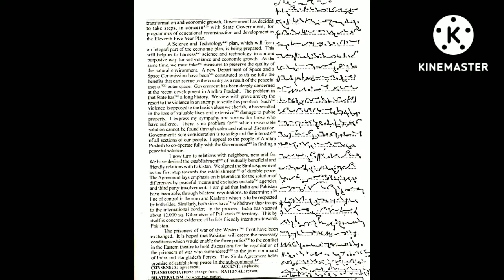90 WPM PROGRESSIVE MARCH MAGAZINE EX - 12 (2)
PDF link:-

1) Pitman Shorthand instructor and key
                 OR
2) Pitman Shorthand new era course with key

* English Section.
* 1) A mirror of common errors
* 2) Plinth to Paramount
* 3) SP Bakshi objective General English
* 4) Lucent General English
* 5) Oxford Practical English Usage by Michael Swan
* 6) SSC Kiran Publications previous years
* 7) MB publications (Ajay K Singh)
* 8) Oxford Practical English Grammar
* Reasoning Section
1) Kiran Publications Previous years
2) RS Agrawal A modern Approach to Verbal and Non Verbal Reasoning.
3) Any good YouTube channel like Adda, Mahendras, Priyal mam.

* GK Section
1) Lucent GK
2) Lucent objective
3) Lucent General science
4)NCERT 9-10 STD for Biology, History
5) Self-made notes
6)For current affairs - Speedy's Current affairs & Pratiyogita Darpan.